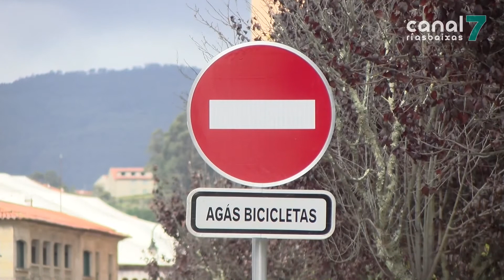Presentan unha denuncia no TSXG polo peche ao tráfico da rúa Raíña Vitoria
PONTEVEDRA. AEMPE, AJE, a Cámara de Comercio e HOEMPO denuncian ante a Xustiza o peche ao tráfico da rúa Raíña Vitoria. Estas catro asociacións adheríronse a un recurso contencioso administrativo presentado, a título particular, polo avogado Evaristo Estévez. O pontevedrés non quixo desvelar aínda os fundamentos xurídicos deste recurso.

Eles son os representantes das catro asociacións empresariais de Pontevedra que se adheriron ao recurso contencioso administrativo presentado polo avogado Evaristo Estévez contra o bando de Alcaldía polo que se decretou o peche ao tráfico da rúa Raíña Vitoria. A Cámara de Comerio, Hoempo, Aje e Aempe quixeron manifestar así, unha vez máis, o seu rexeitamento a esta medida.

O recurso foi presentado o pasado 22 de novembro ante o Tribunal Superior de Xustiza de Galicia. Evaristo Estévez non quixo deixar claro hoxe cales son os fundamentos xurídicos nos que se basea este recurso, pero recoñeceu que non se solicitarán medidas cautelares contra esta medida municipal.

Tanto as asociacións empresariais que se adheriron ao recurso, como o avogado Evaristo Estévez, esperan que tras este feito o Concello abra unha mesa de diálogo con todos os afectados polo peche desta rúa.